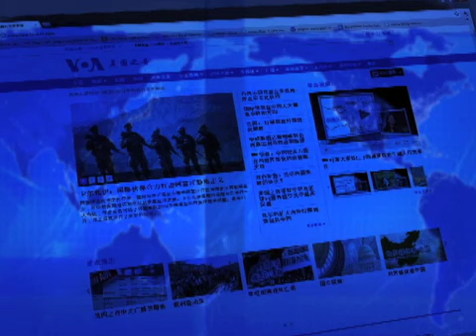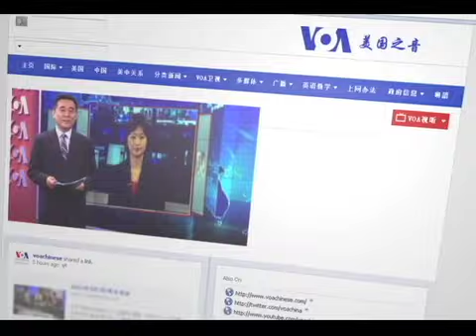海峡论谈：民进党的中国政策是否应该调整?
今晚海峡论谈下半场邀请台师大政研所的曲兆祥教授点评目前的两岸关系与民进党的中国政策。究竟两岸问题是不是民进党难以突破的罩门? 如果民进党不调整其中国政策，是否会影响2016年的重返执政之路? 脸书: